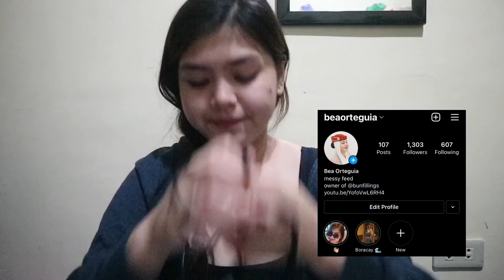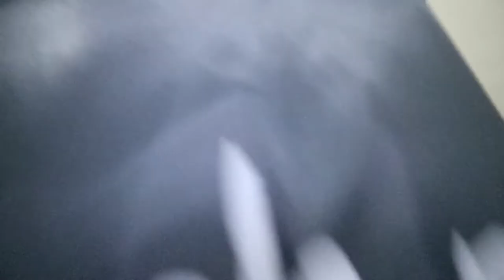TAMPON FOR FIRST TIME USERS + SHOPEE HAUL | BEA PH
Belieber Acc: @biebermyluvs
Lyka: @ayebea